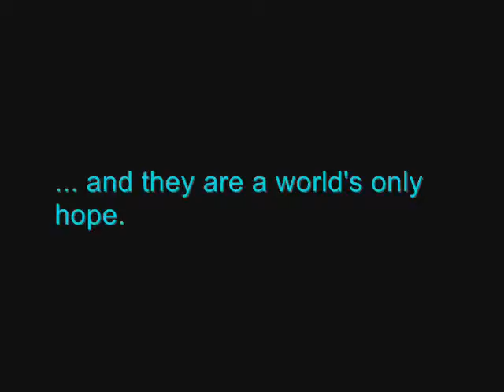Lego Clone Wars: Storm on Kassyyykk- Trailer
The trailer for my latest move.

I will have particle illusion for the next movie so don't complain about paint effects!